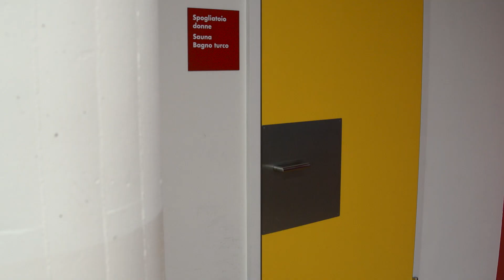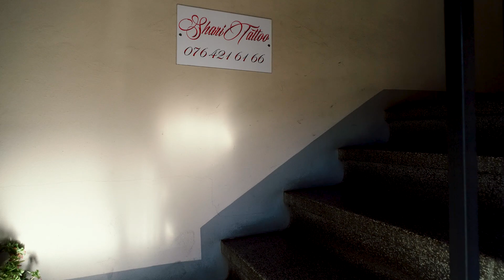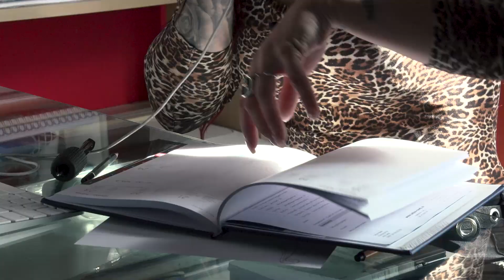LA TATUATRICE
La sua arte rimane impressa sul corpo dei suoi clienti. Protagonista de Il Gioco dei Mestieri la tatuatrice Shari Tallarini.